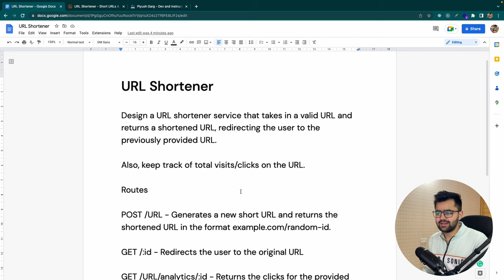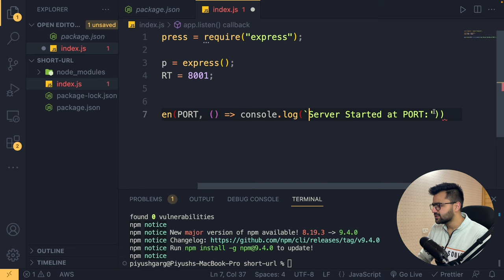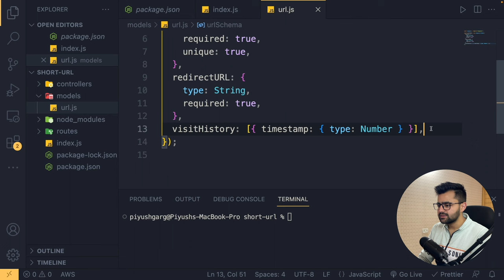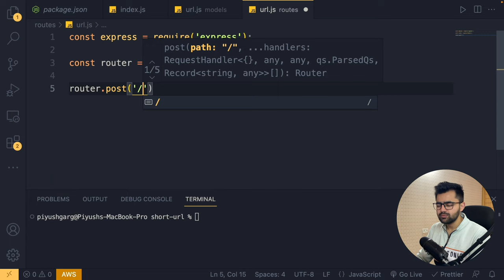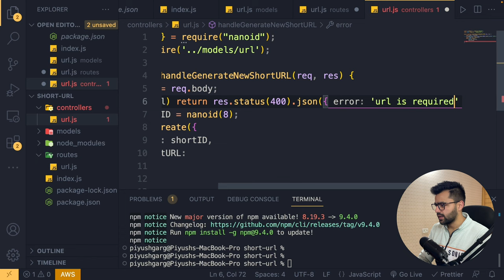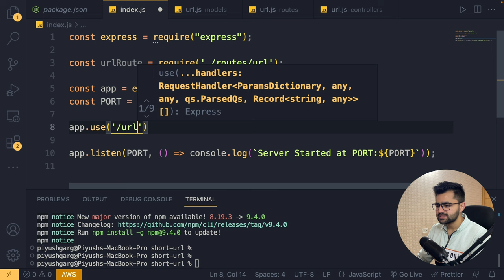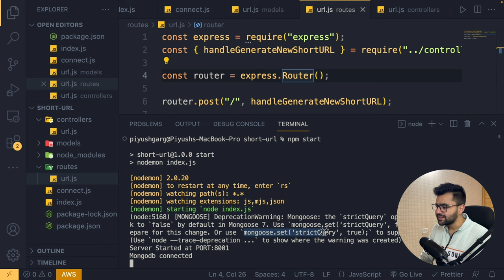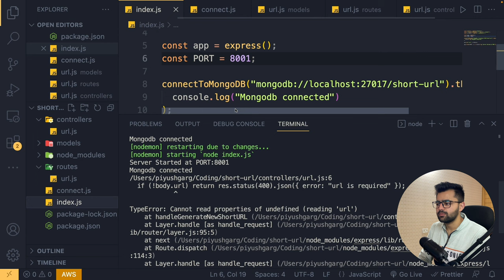Create a Custom URL Shortener using Node.JS and MongoDB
Learn how to build your own URL shortener service using Node.js, Express, and MongoDB. In this video tutorial, we'll show you step-by-step how to set up the server, connect to a MongoDB database, and implement the functionality to shorten and redirect URLs. Perfect for beginners and experienced developers alike!

Node.js is a JavaScript runtime built on Chrome's V8 JavaScript engine. It allows developers to run JavaScript on the server side, creating server-side applications with JavaScript.

My Gears
► My Girlfriend
► Apple MacBook Laptop
► Anker USB Hub
► Blue Yeti Microphone
► External 27” Monitor
► Logitech MK295 Wireless Keyboard and Mouse
► Seagate Expansion 1TB External HDD
► Ring Light

Video Titles
Create Your Own URL Shortener Service with Node.js, Express, and MongoDB
Make a URL Shortener App in Node.js and Express - Beginner's Guide
Making a URL Shortening Application using Node.js, Express and MongoDB